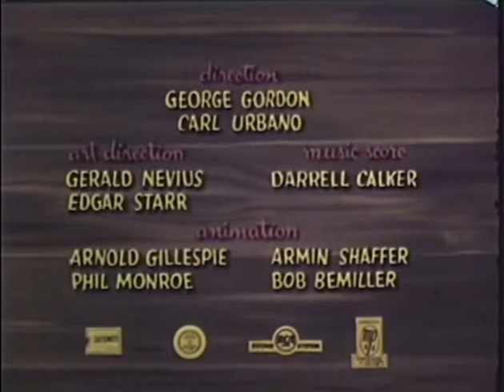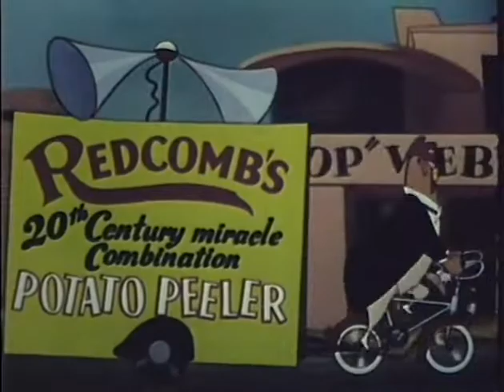Inside Crackle Corners Cartoon (1951)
Deeply concerned with the rise of communism after the start of the Cold War, Harding University (then known as Harding College) worked with film studio John Sutherland Productions to produce a series of short animated films "to create a deeper understanding of what has made America the finest place in the world to live"! Inside Crackle Corners takes place inside a  chicken colony, where everybody learns about the competitive market and its benefits to the consumer.